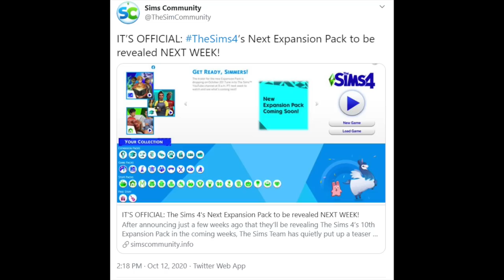EXPANSION PACK TRAILER ANNOUNCEMENT- SIMS 4 NEWS 2020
An official announcement for the new trailer drop for the Sims 4 expansion pack, and probably last dlc of 2020. I'll give you my honest opinion, speculation, predictions and wishlist about the new expansion pack. I do still think a huge base game update is needed to make the Sims 4 no longer broken, but I will cover the news, any update, and give a trailer reaction.
I also cover Paralives, and may go into some other content, such as Sims 2 vs Sims 3 vs Sims 4, other indie games, and more investigation videos.